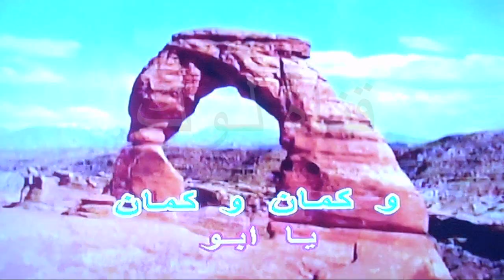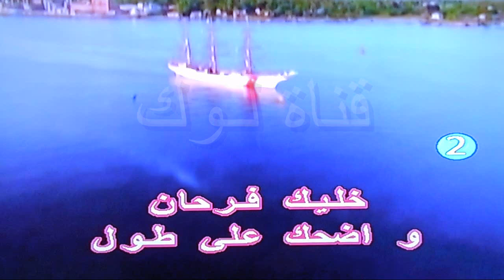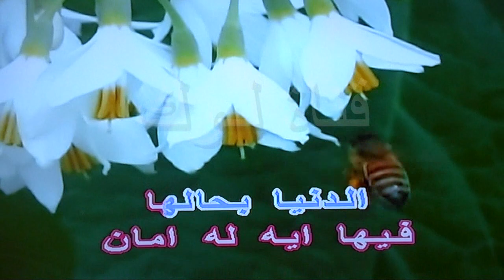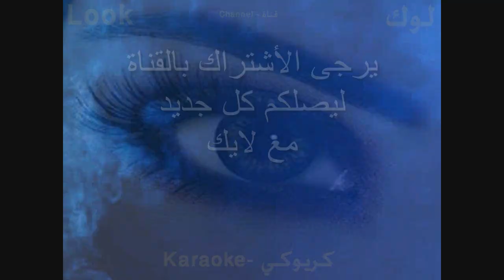ابو ضحكة جنان - فريد الاطرش - كاريوكي - قناة لوك - اغاني عربية